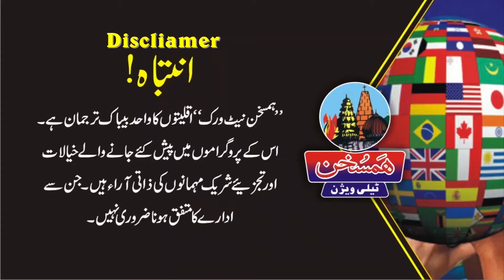Dr Peter J David Interview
Dr. Peter J David Program Karwa Such Main